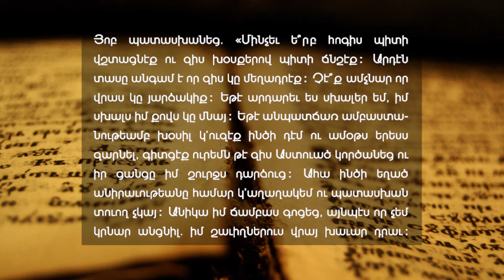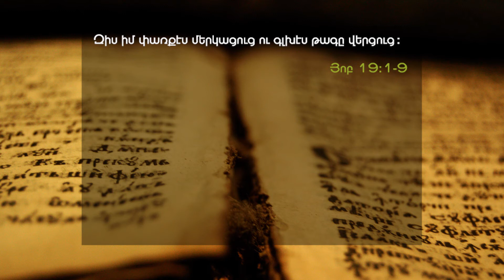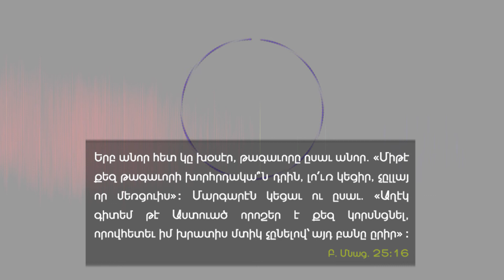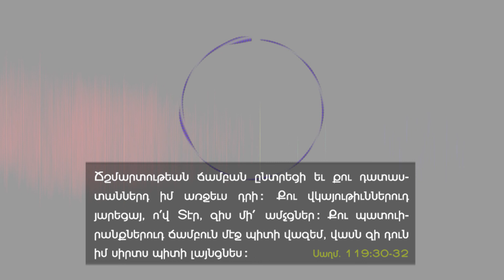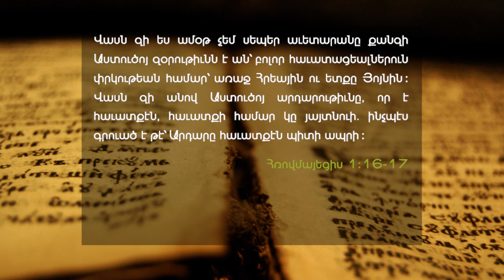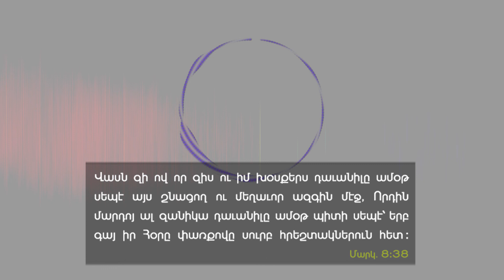The effects of shame - (Br. Meguerditch Semerdjian) - A.E.B.C. of Beirut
Delivered on Thursday evening, September 17, 2020 -
Title : Ամօթի ազդեցութիւնները -
Speaker : Br. Meguerditch Semerdjian